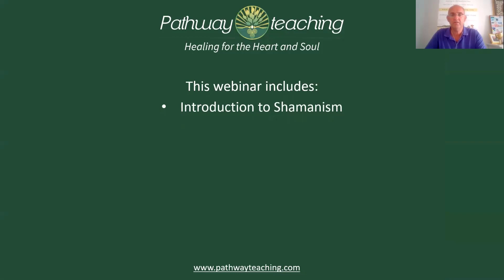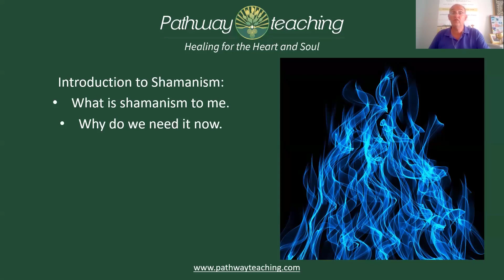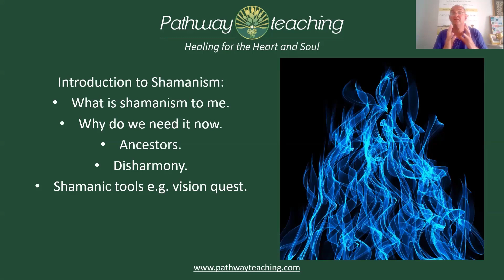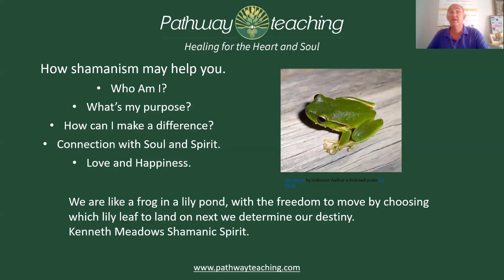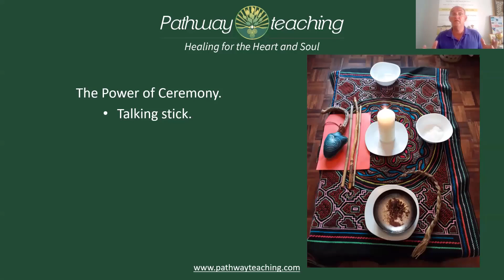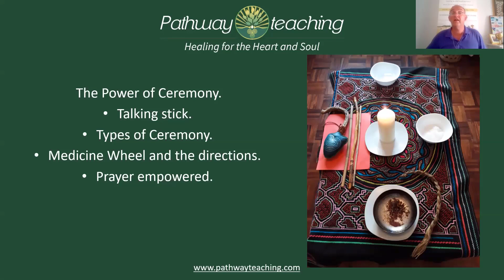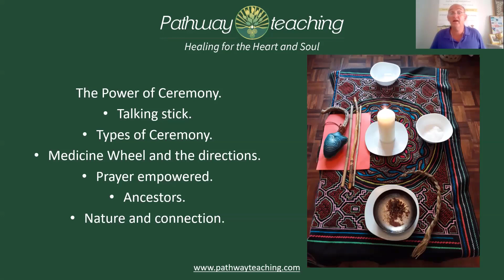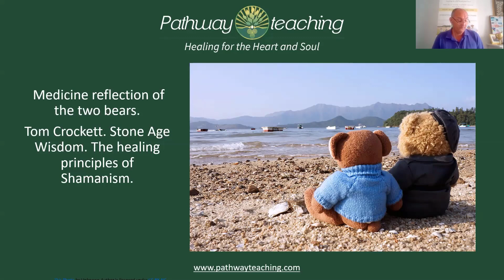Shamanism in today's world- Talk with Grey Elk (Paul O'Halloran)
Grey Elk (Paul O'Halloran ) talks about Shamanism and its role in today's world. At this point in time, many people are collectively waking up, realising that there is much disconnection in the world. People are not connected to their families or communities, some are unhappy in the work place and this may lead to sickness and disease until something changes. Crisis comes and then you have a choice.We believe that through shamanism you regain your connection to self, to community and to the Earth and it helps you to live with peace of mind and hopefully find your True Self.